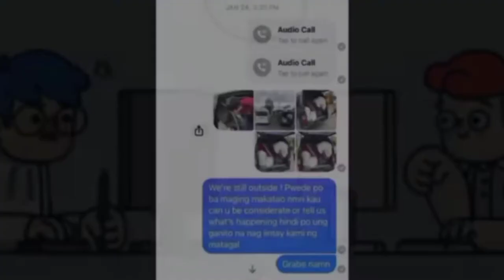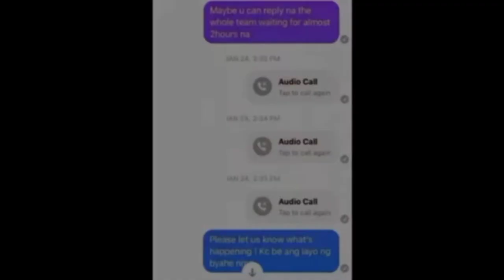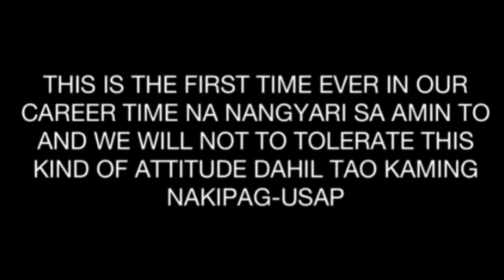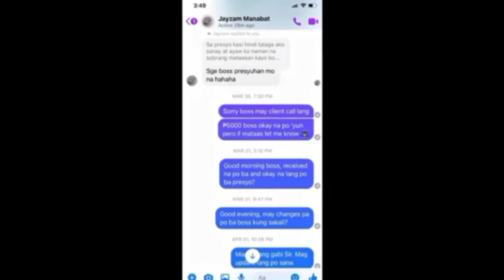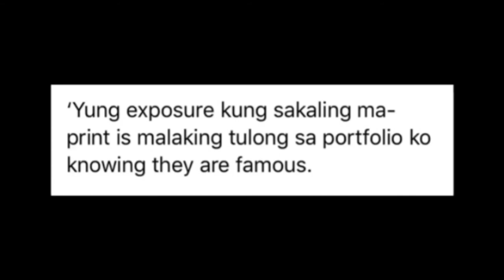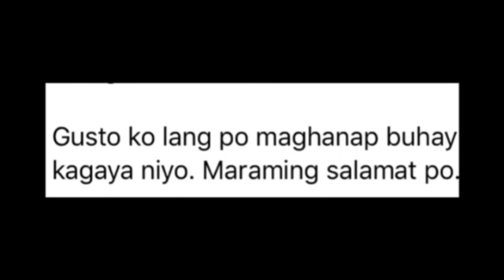ROMAN RS SEBASTIAN | BINUNYAG NA ANG TUNGKOL KILA JAYZAM MANABAT AT CAMILL TRINIDAD